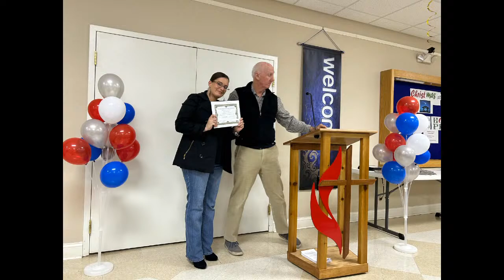Second Sunday In Advent - December 10, 2023